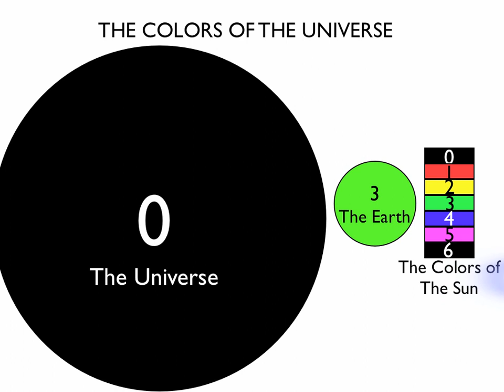COLORS OF THE UNIVERSE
LEARN ABOUT COLORS OF THE UNIVERSE